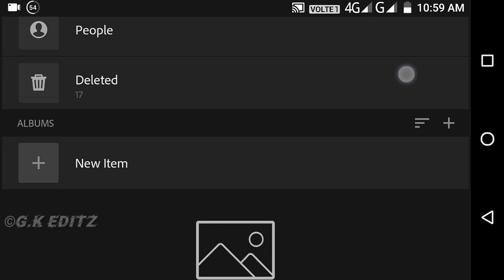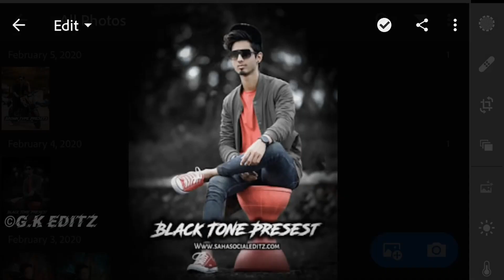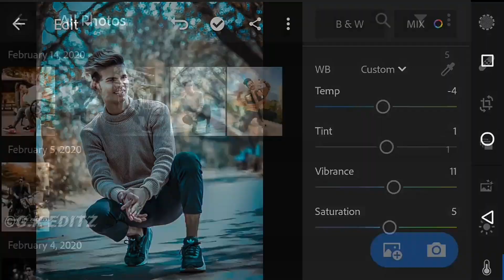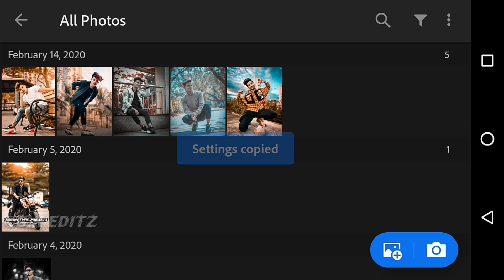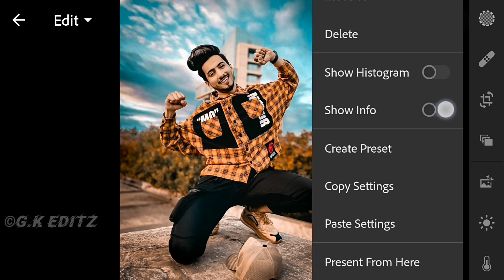Top 5 mobile Lightroom presets download Free || viral Lr presets tutorial video 2020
☆◈ 🅢ᴏᴄɪᴀʟ ᴍᴇᴅɪᴄᴀ ᴅɪʀᴇᴄᴛ ʟɪɴᴇ ◈☆

☆ LIGHTROOM   PRESETS ☆

① 🄿🄸🄲🅂🄰🅁🅃
② 🅂🄽🄰🄿🅂🄴🄴🄳
③ 🅁🄰🅅🄸🄾🄸🄻🄿🄰🄸🄽🅃
④ 🄻🄸🄶🄷🅃🅁🄾🄾🄼 🄲🄲

Lightroom presets
Download my lightroom presets
Viral fever presets download
Lr tutorial video 2020
Lightroom presets tutorial
Top 5 Lightroom presets tutorial video
Lr presets
Lr
Free presets
Best lightroom presets download